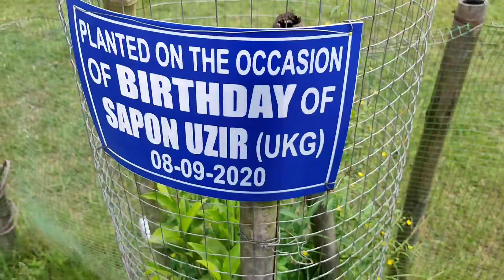Christ Jyoti School pathsala // next level Christ Jyoti💥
Christ jyoti school patsala next level Christ jyoti
     next level of education Christ jyoti school for English language